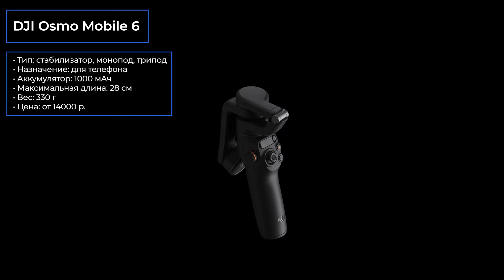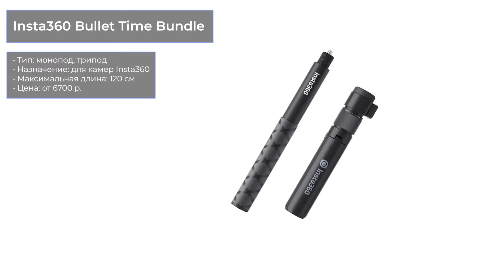ТОП—7. Лучшие селфи-палки [моноподы, триподы]. Рейтинг 2024 года!